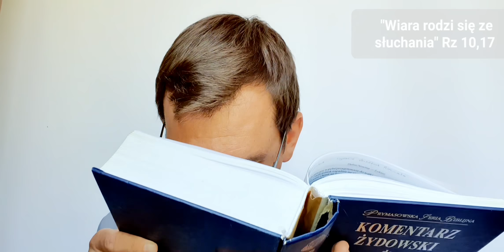Ewangelia na dziś | 24.06.22-pt (Łk 15, 3-7) ks. Łukasz Skołud MSF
Jezus opowiedział faryzeuszom i uczonym w Piśmie następującą przypowieść: «Któż z was, gdy ma sto owiec, a zgubi jedną z nich, nie zostawia dziewięćdziesięciu dziewięciu na pustyni i nie idzie za zgubioną, aż ją znajdzie? A gdy ją znajdzie, bierze z radością na ramiona i wraca do domu; sprasza przyjaciół i sąsiadów i mówi im: Cieszcie się ze mną, bo znalazłem owcę, która mi zginęła.
Powiadam wam: Tak samo w niebie większa będzie radość z jednego grzesznika, który się nawraca, niż z dziewięćdziesięciu dziewięciu sprawiedliwych, którzy nie potrzebują nawrócenia».